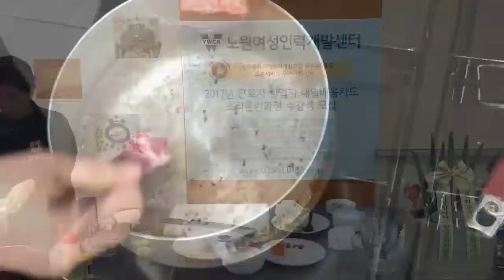크라운출판사 완전합격 한식조리기능사 실기시험문제-돼지갈비찜 1